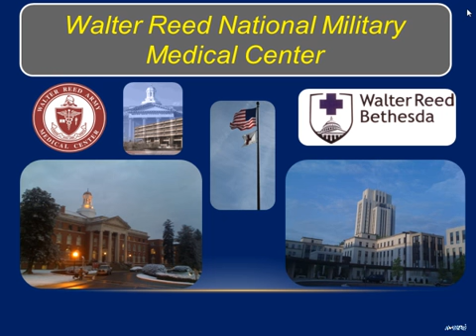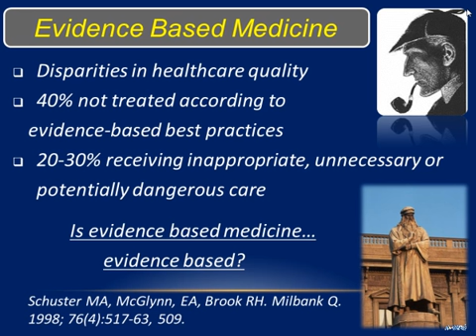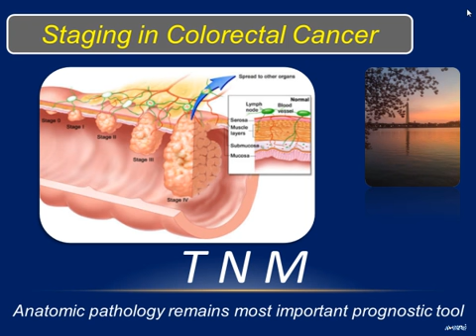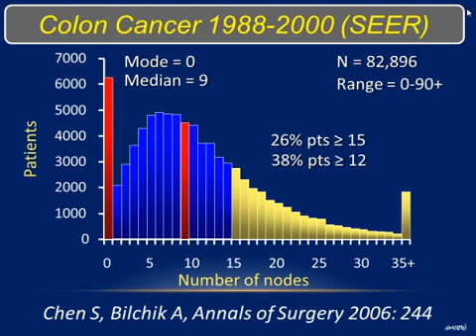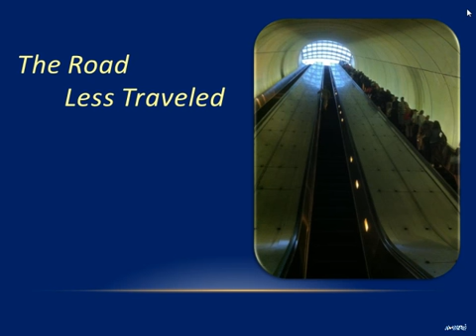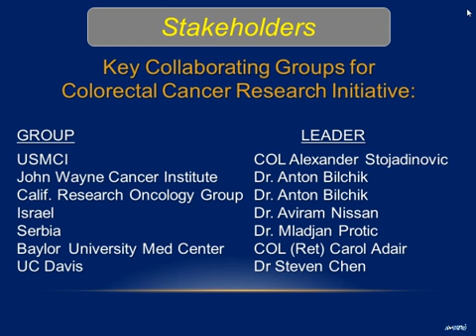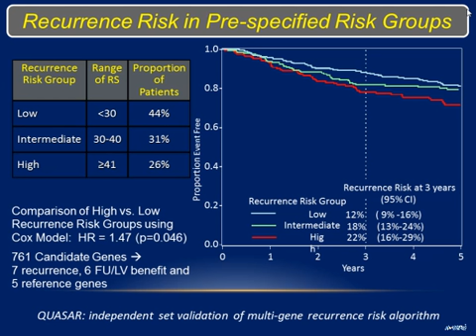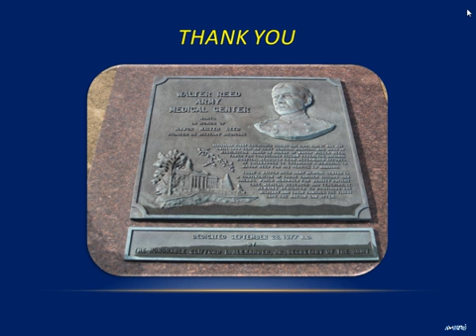A. Stojadinovic, USA